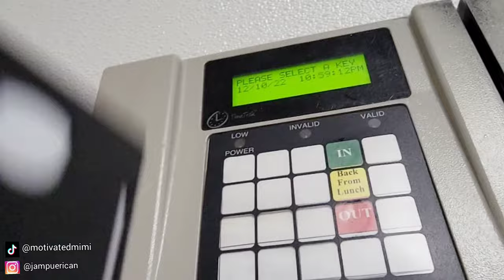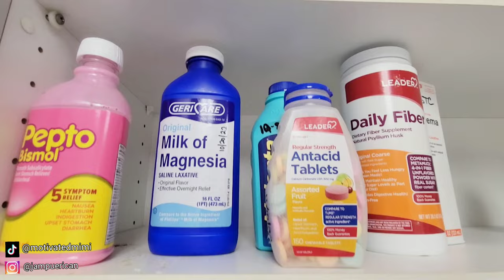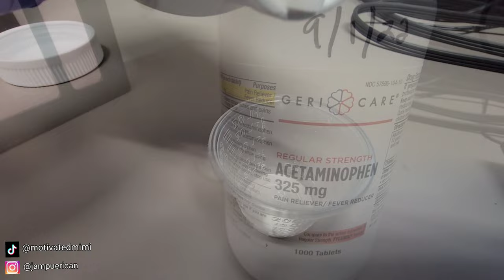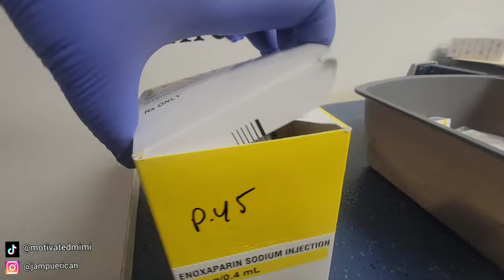Day In The Life of a Correctional Nurse// nursing vlog// nurse nook vlog